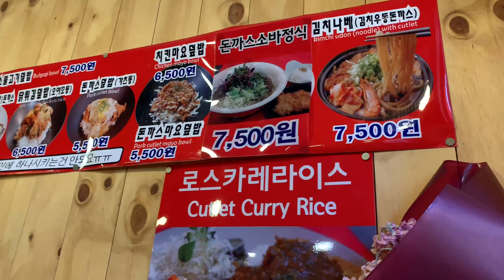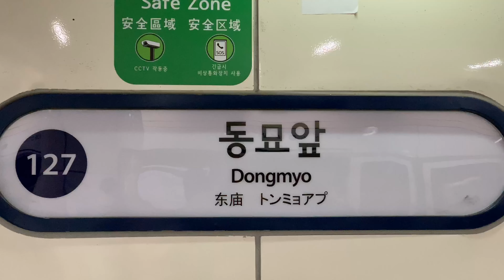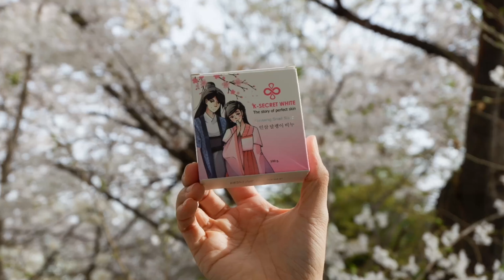Vlog Seoul Korea by K-Secret White